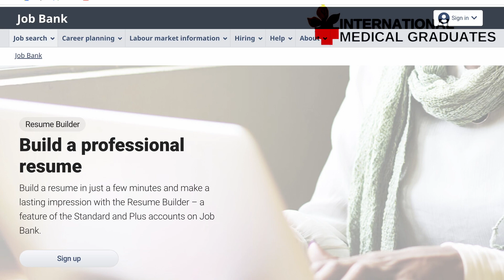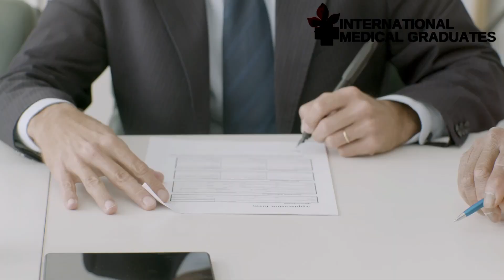Land Your Dream Healthcare Job in Canada|Proven Insider Tips |Get the job from your country, PART I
In this video, I talk about the initial stuff to prepare for a job position while still in your home country or while in Canada with a visitor visa. Here are the links:
Resume templates Canadian benchmark:

Educational credential Evaluation links
World Education Services (WES) Canada: